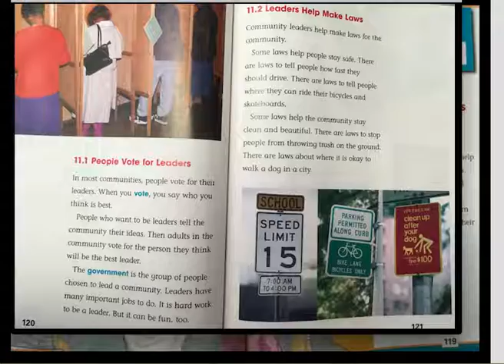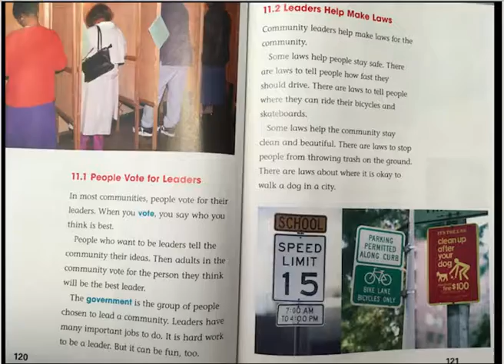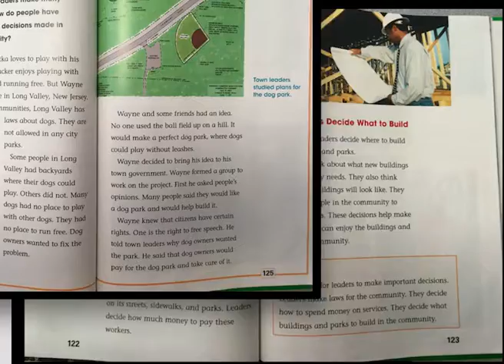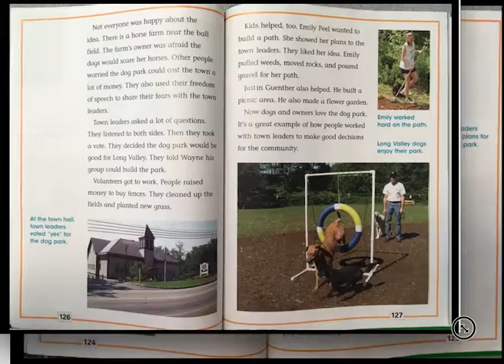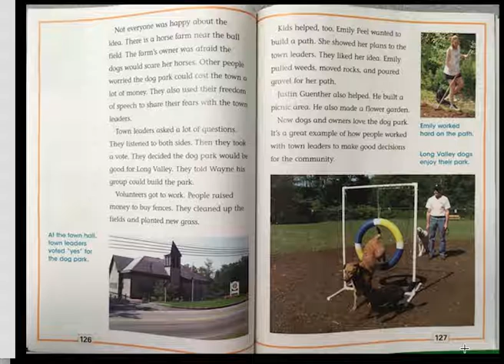How Do Leaders Help Their Communities?